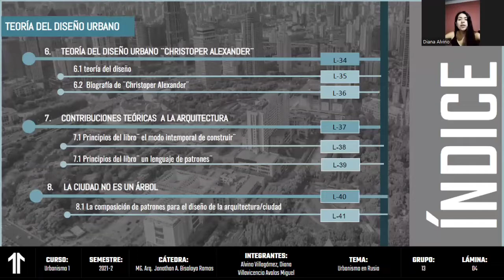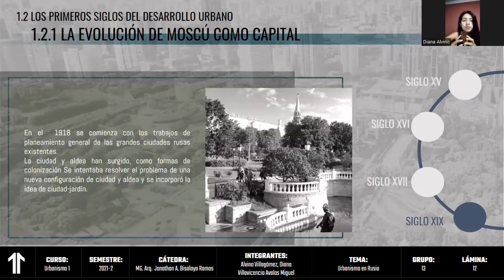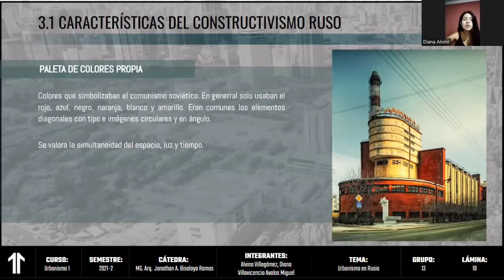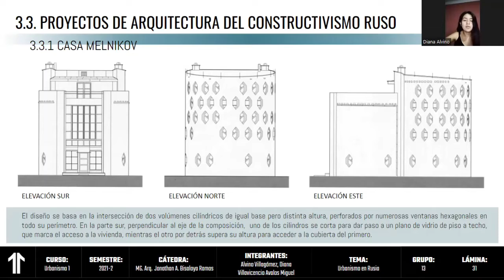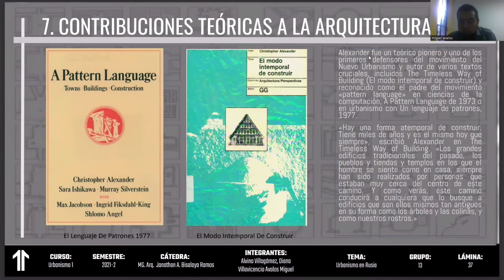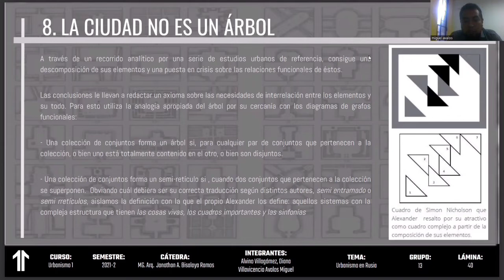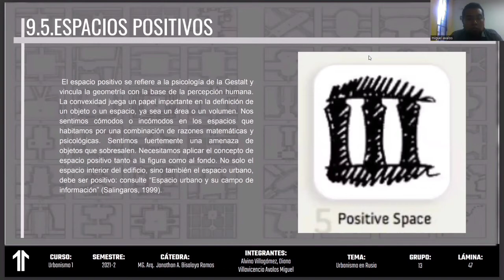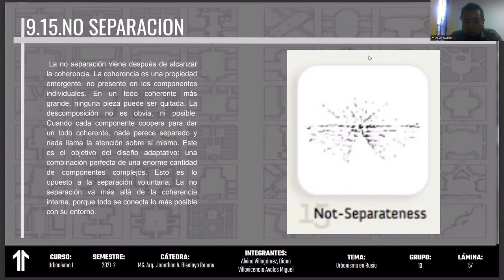Grupo 13- Urbanismo en Rusia/Teoría del diseño urbano de Christopher Alexander- URBANISMO1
integrantes:
Alvino Villagomez Diana
Ávalos Villavicencio Miguel